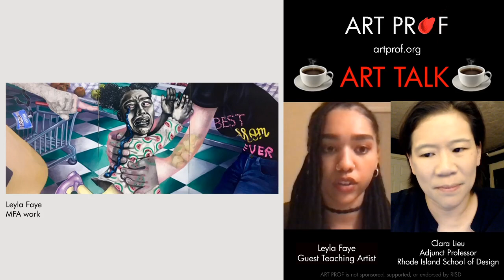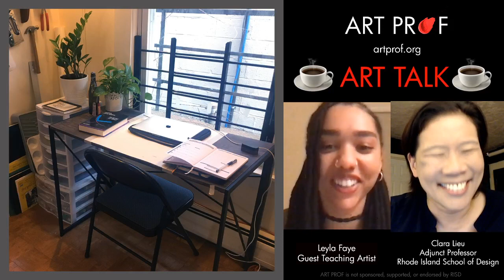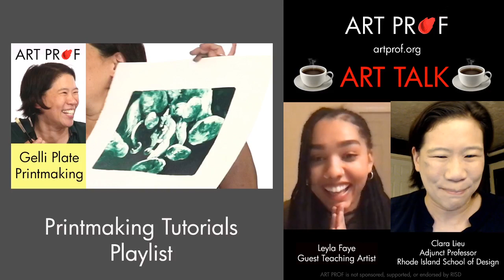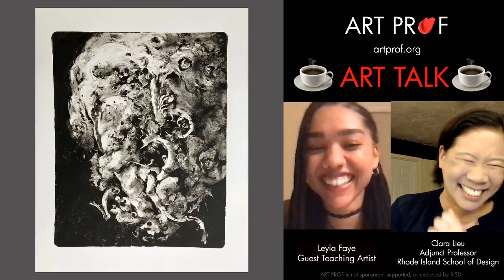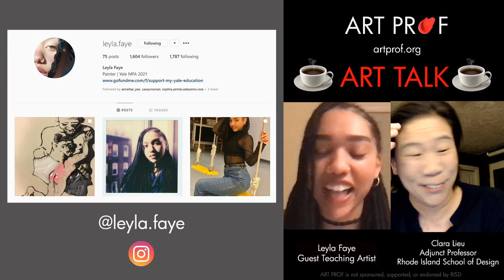Accepted Yale MFA Graduate School of Art Student Experience During the Coronavirus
Hear from Yale MFA student Leyla Faye. Hear about an MFA student's experience during the coronavirus situation:  transitioning to remote classrooms and setting up a home studio. Discussion led by RISD Adjunct Professor Clara Lieu speaks and Yale MFA graduate student Leyla Faye.

• Portfolio critiques
• Artist calls

☘️STREAMING EQUIPMENT
96 Pack Acoustic Panels Studio Foam Wedges 1" X 12" X 12"